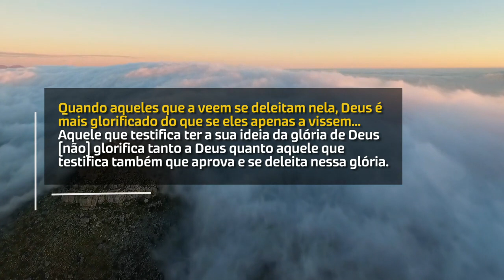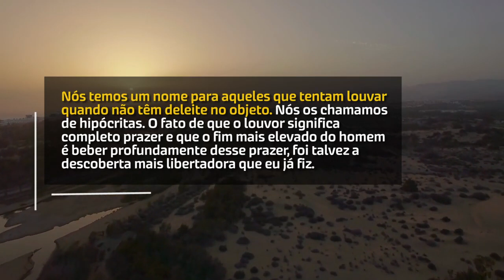Descoberta Libertadora | Devocional Diário #649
Liberdade plena!

Nós temos um nome para aqueles que tentam louvar quando não têm deleite no objeto. Nós os chamamos de hipócritas. O fato de que o louvor significa completo prazer e que o fim mais elevado do homem é beber profundamente desse prazer, foi talvez a descoberta mais libertadora que eu já fiz.